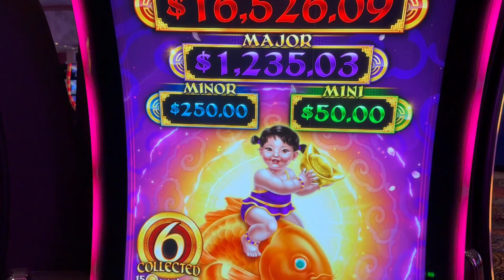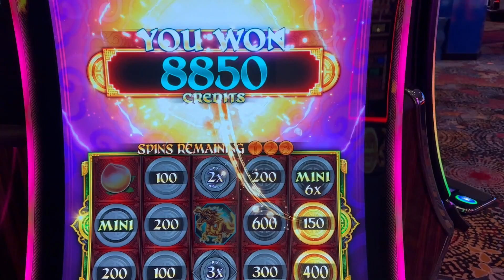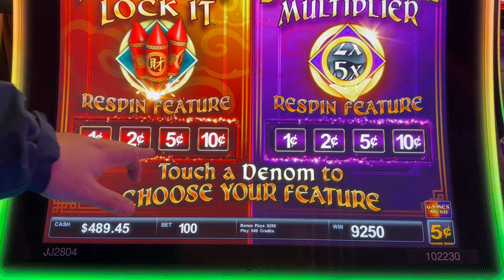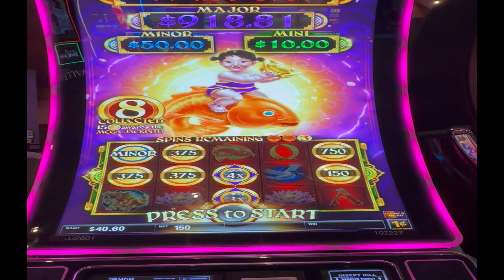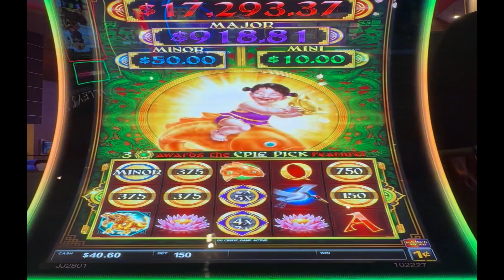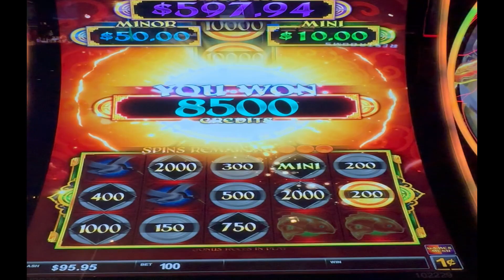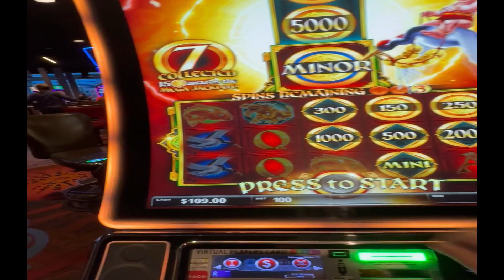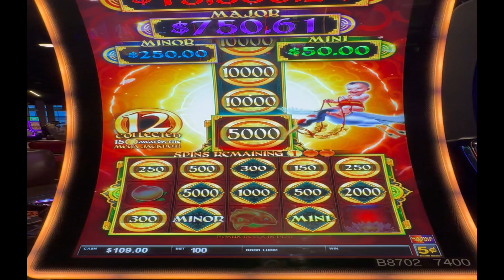TONS OF ROCKETS & HUGE MULTIPLIERS ON EPIC FORTUNE SLOT MACHINE!